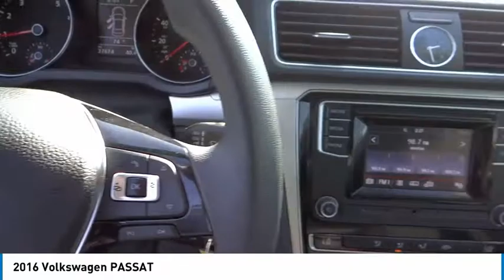2016 Volkswagen PASSAT SIGNAL HILL, LONG BEACH, SEAL BEACH, LAKEWOOD, CARSON RGC040093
2016 Volkswagen PASSAT

2800 Cherry Ave.

BOULEVARD BUICK GMC PROUDLY SERVICING SIGNAL HILL, LONG BEACH, SEAL BEACH, LAKEWOOD, CARSON, & SURROUNDING SOUTHERN CALIFORNIA LOCATIONS. THIS BLACK 2016 Volkswagen PASSAT IS EQUIPPED WITH A 1.8L I4 16V GDI DOHC Turbo, AUTOMATIC TRANSMISSION, AND RECEIVES AN ESTIMATED . CONTACT BOULEVARD BUICK GMC AT TO SCHEDULE A TEST DRIVE AND TAKE THIS 2016 Volkswagen PASSAT HOME TODAY, OR VISIT OUR SHOWROOM CONVENIENTLY LOCATED AT 2800 CHERRY AVE., SIGNAL HILL, CA 90755. STOCK #: RGC040093 | 2016 Volkswagen PASSAT 2016 Volkswagen PASSAT Completely Inspected and Reconditioned, 4D Sedan, 1.8L 4-Cylinder Turbocharged DOHC, 6-Speed Automatic with Tiptronic, FWD, Black. 38/25 Highway/City MPG STOCK #: RGC040093 | VIN: 1VWAT7A37GC040093 | 2016 Volkswagen PASSAT Boulevard Buick GMC BOULEVARD HAS BEEN SATISFYING SOUTHERN CALIFORNIA CAR BUYERS SINCE 1961. FRIENDLY & FAMILY OWNED. PLEASE CHECK US OUT ONLINE AT BOULEVARD4U.COM FOR MORE INFORMATION.